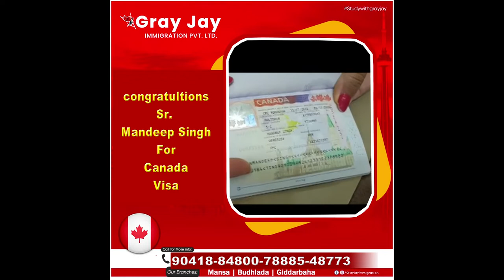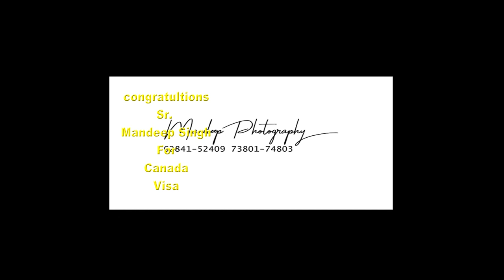Mandeep photography Gray jay Canda Visa Shoot video 📞73801.74803/62841.52409